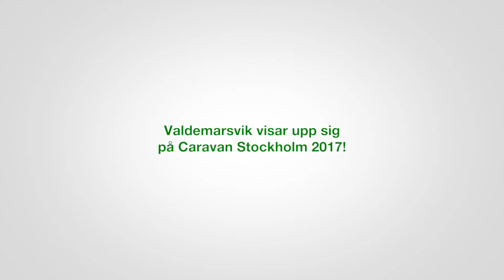Valdemarsviks monter på Caravan Stockholm 2017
Valdemarsvik visar upp sig som turistkommun med campingar och ställplatser på husbils- och husvagnsmässan i Kista 2017.